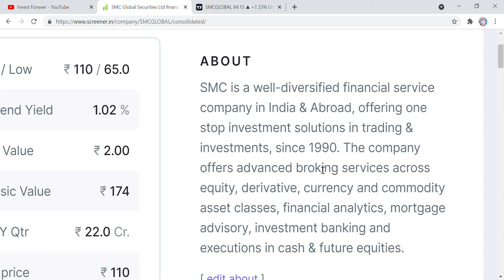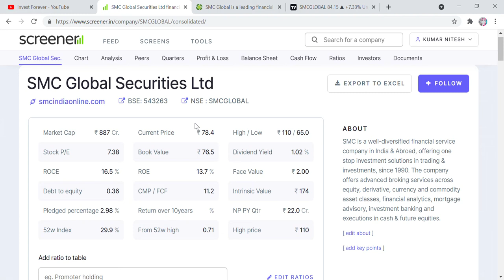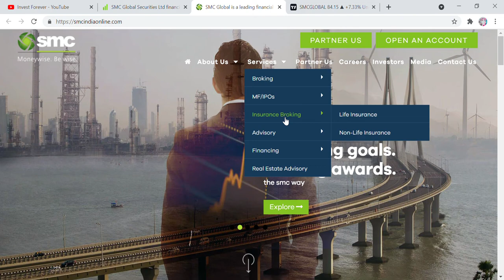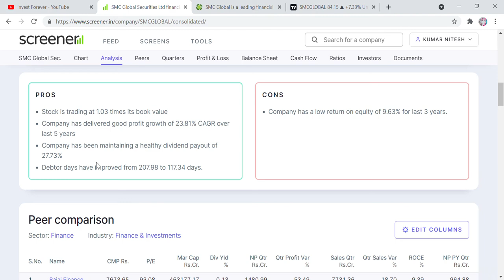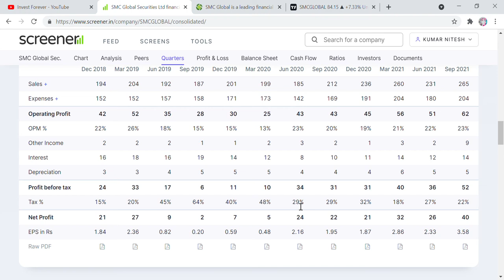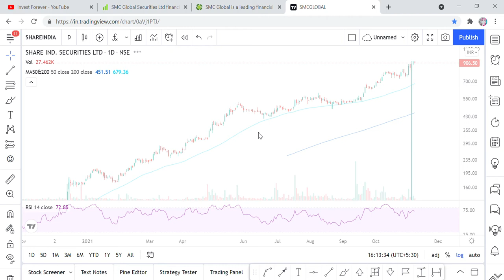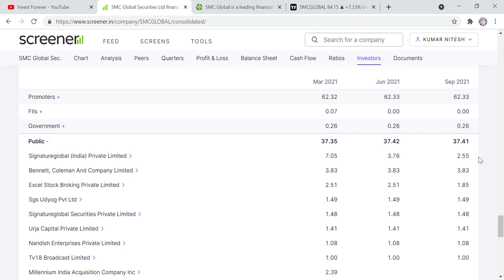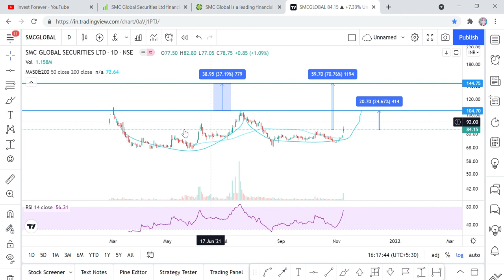पैसा होगा 10 गुना, आज लिखके लेलो।आज SHARE 84 RS में मिल रहा है TARGET 1000 SMCSECURITIES , BROKING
Hi Friends,